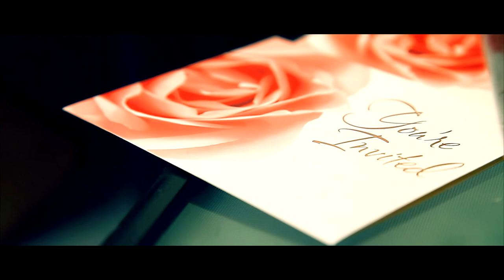BROTHERLY LOVE (Director's Cut) EP: 10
In MEMORY Of EUGENE "SHANE O" CONNELLY!
Award winning film at the Philadelphia Independent Film Awards for Best Picture and Best Director "Brotherly Love" an action drama in which Juice (Gillie Da Kid) leads Philly's most notorious stick up crew vs Philly's most notorious drug king pin in a city wide war full of unexpected twists and turns.

STARRING: Ving Rhames, Gillie Da Kid, Dominic "Buck" Keys, Eugene "Shane O" Connelly (RIP), Ashley "Ace" Dacons & Frankie Vado

DIRECTED BY: Patryk Depa
WRITTEN BY: Rico Salam
PRODUCED BY: Patryk Depa, Gillie Da Kid, Rico Salam & Eugene "Shane O" Connelly
DIRECTOR OF PHOTOGRAPHY: Remond Francois
EDITED BY: Patryk Depa
VFX BY: Patryk Depa